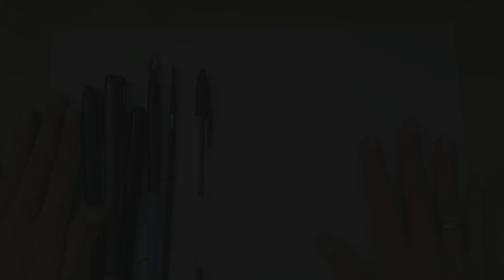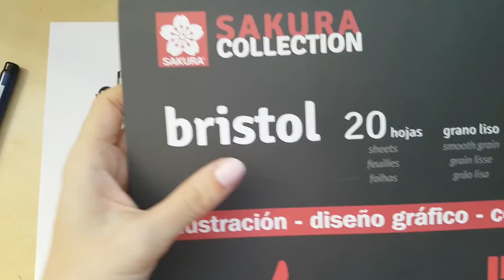10 Tips para mejorar el trazo del entintado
Aquí tenéis unos cuantos trucos para mejorar vuestro trazo.